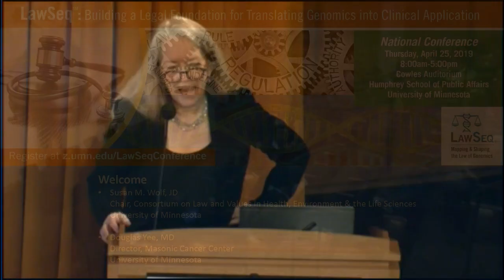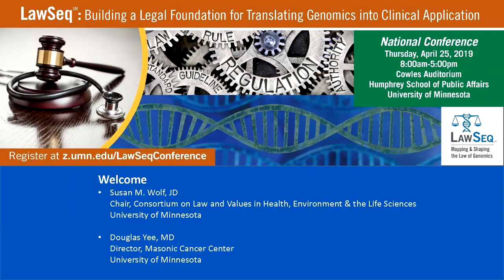LawSeq conference: Welcome, April 25, 2019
Introduction: Susan M. Wolf, JD, Co-PI, LawSeq; McKnight Presidential Professor of Law, Medicine & Public Policy; Chair, Consortium on Law and Values in Health, Environment & the Life Sciences, University of Minnesota

• Douglas Yee, MD, John H. Kersey Chair in Cancer Research, Professor of Medicine & Pharmacology, Director, Masonic Cancer Center, University of Minnesota

Genetics and genomics are becoming crucial to clinical care. As the "precision medicine" revolution spreads, cancer treatment, rare disease diagnosis, and cardiac care increasingly use genomics. Unfortunately, policy lags behind science, and the law governing genomics remains unclear and contested.

This conference presented LawSeq — an NIH-funded project to shape the law of genomics and build a solid foundation for clinical integration. This event was an opportunity for top legal and scientific experts to share their analysis of US federal and state genomics law and policy, and debate the LawSeq project's recommendations, which are designed to shape the future of this powerful, emerging technology. Visit the LawSeq genomics law website/database at lawseq.umn.edu.